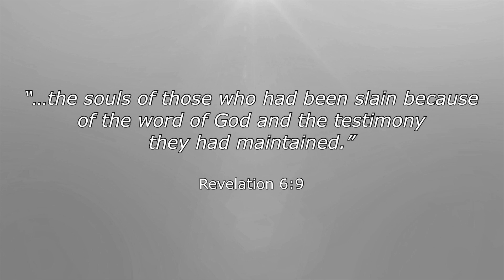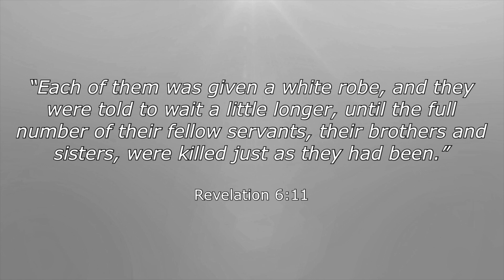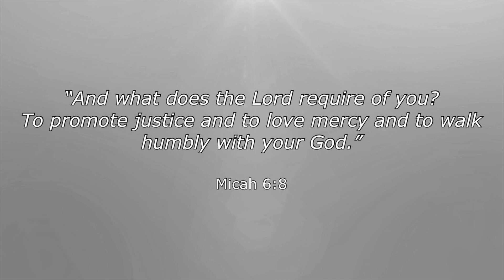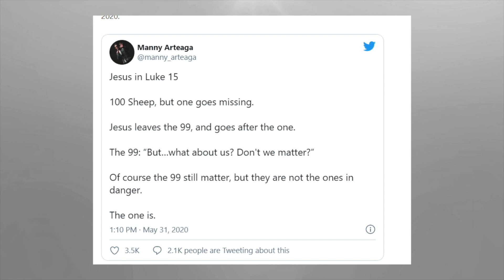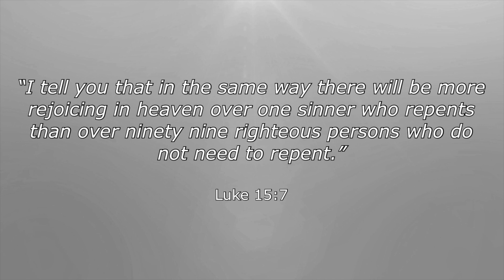"The Long Game" (Sermon 7-5-20)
In the face of so much division in difficult and unjust times, is there a way we can engage people in meaningful ways that will bring about real change? An important lesson about God from the book of Revelation gives us a path forward.